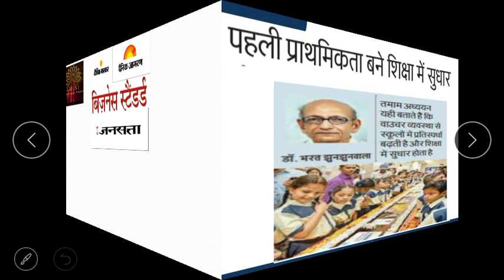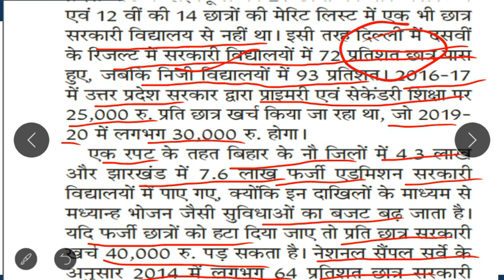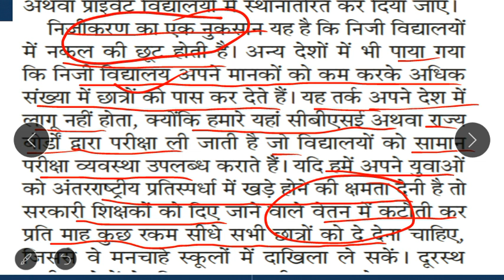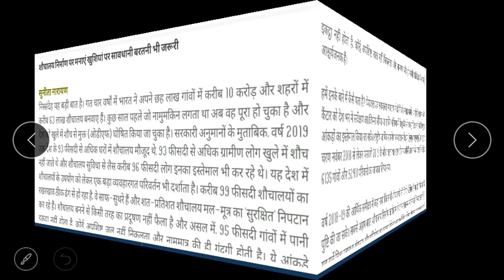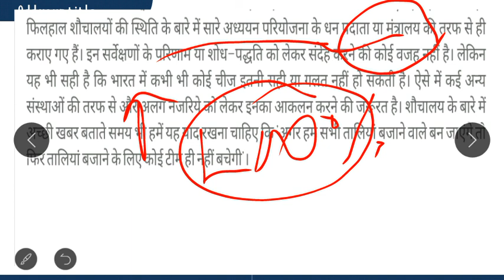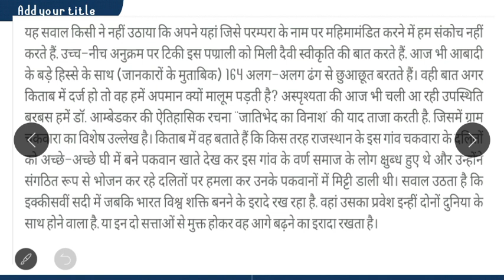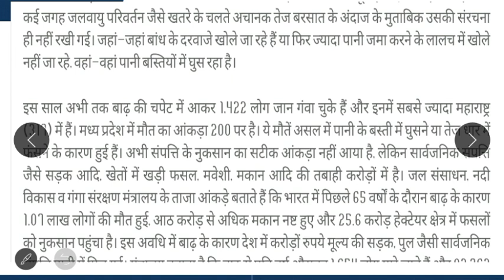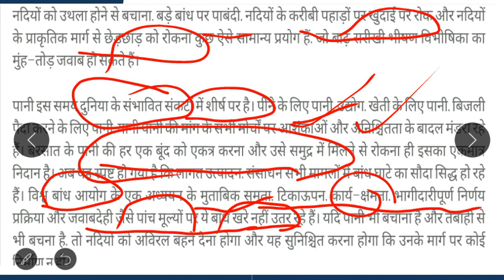Daily Hindi editorial discussion |24/09/2019|दैनिक हिंदी संपादकीय विश्लेषण for UPSC C.S.E 2020